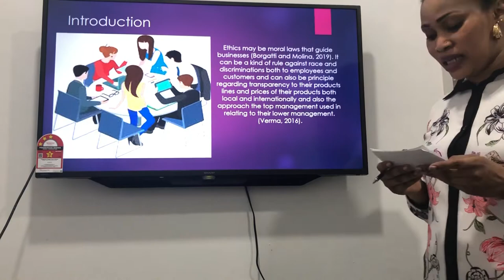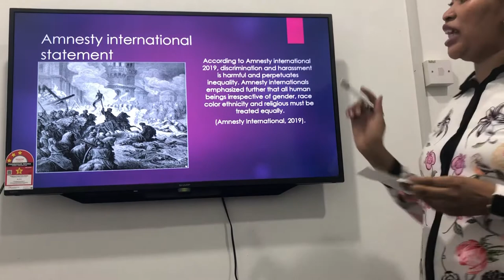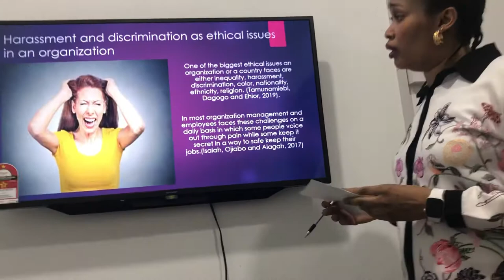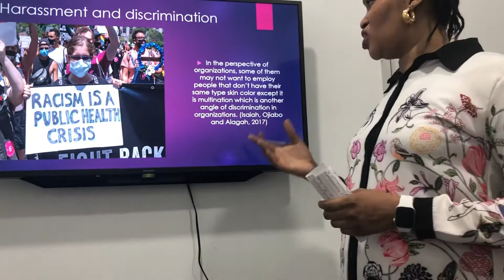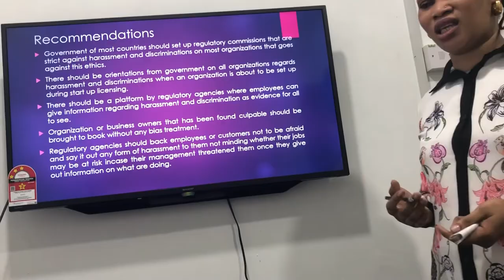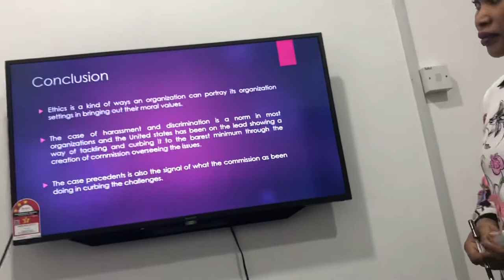Presentation on ethical issues in an organization